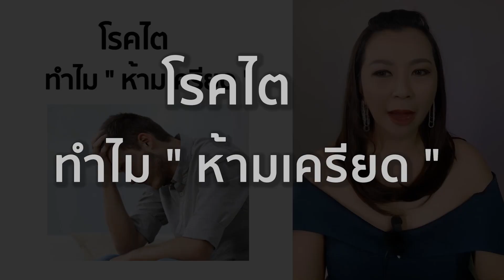โรคไต ทำไมห้ามเครียด ระยะ3 ระยะ4 ระยะ5 คุมอาหาร ไม่อยากฟอกไต